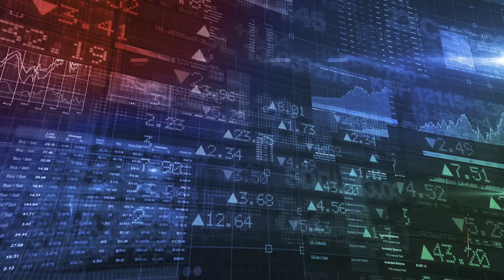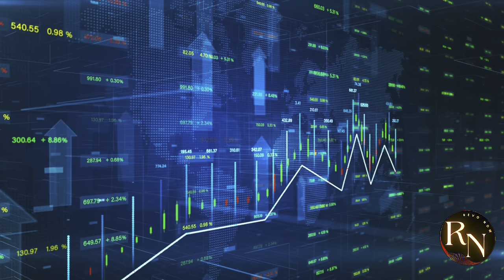ASML's Shocking Move: Did They Just Hand China The Lithography Crown?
ASML's Shocking Move: Did They Just Hand China The Lithography Crown? In a stunning turn of events, ASML, the Netherlands-based company that has long dominated the lithography market, has made a surprising move that could have far-reaching implications for the global semiconductor industry. Did they just hand China the lithography crown? In this video, we explore the reasons behind ASML's shocking decision and what it means for the future of chip manufacturing. From the latest developments in EUV lithography to the escalating tech war between the US and China, we dive into the intricacies of the semiconductor supply chain and what this means for the industry as a whole.